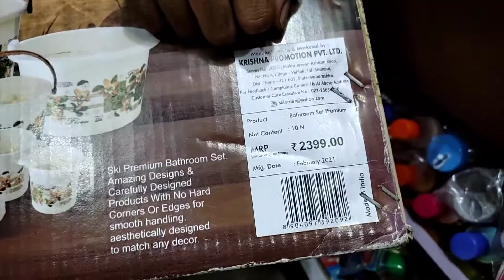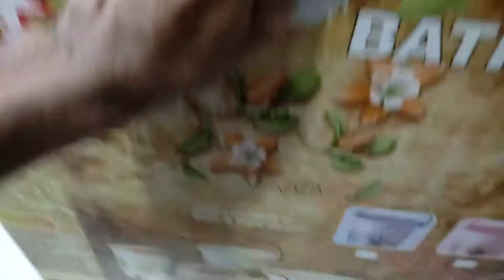SKI Bathroom Set Unboxing ||अंदर से कैसा है? ख़रीदे या नहीं?